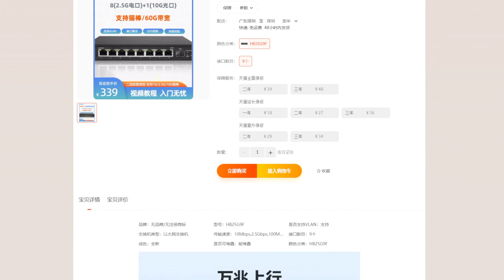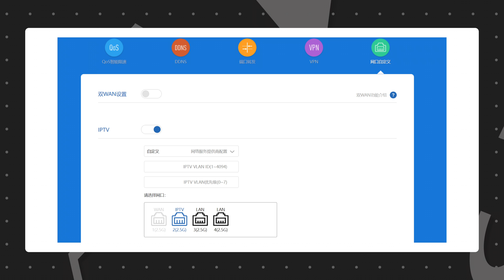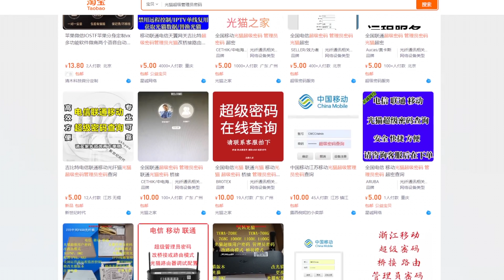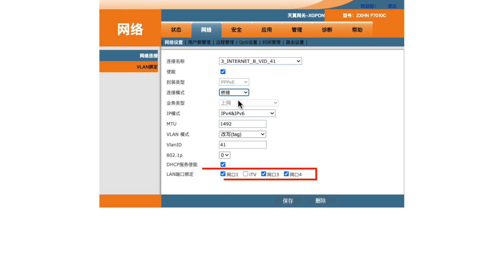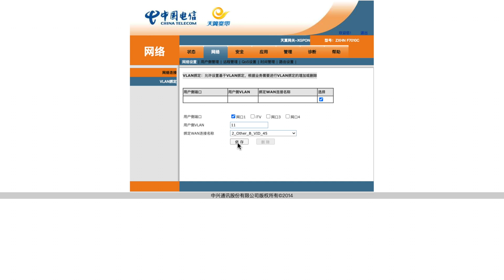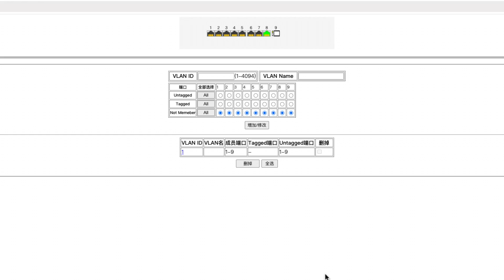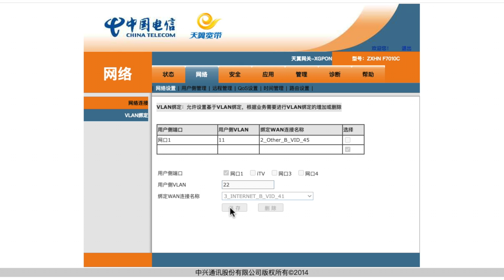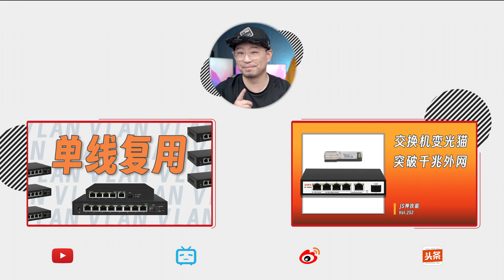一根网线完美解决IPTV和宽带的家庭家庭组网方案(光猫单线复用+VLAN单网口复用)第四期